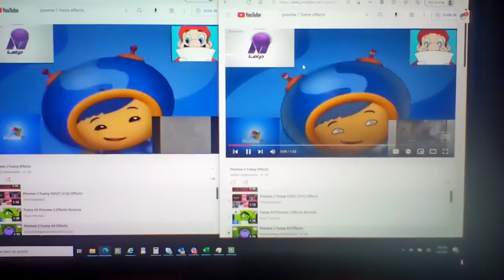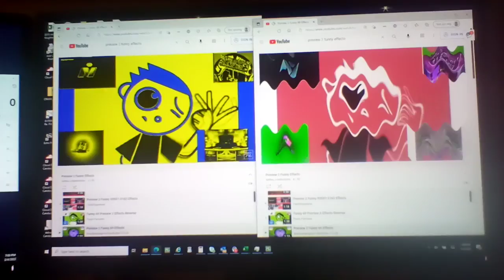Stop watching this cringy stuff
STOOOOOOOOOOOOOOOOOOOOOOOOOOOOOOP